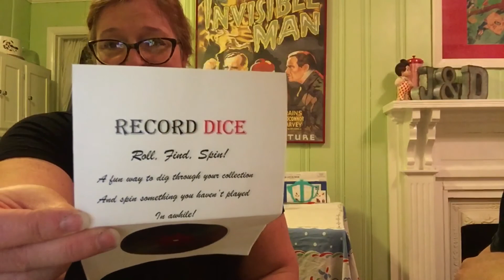Rolling the Dice with Tink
Awesome mail day! A package from SideshowTink!